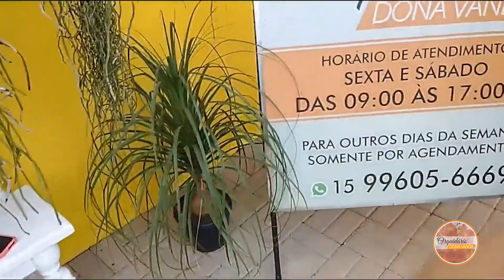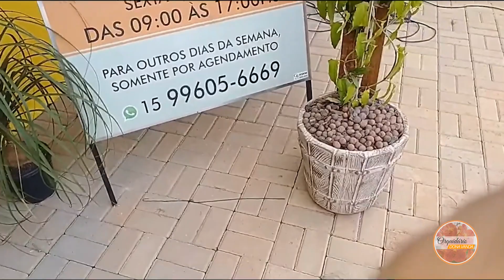Sua Vanda é adulta? | Orquidário Dona Vanda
Existem vários tipos de Vandas e nessa live, feita em nosso grupo do Facebook, eu falo sobre todas essas variedades e explico em detalhes cada uma delas.
E vale relembrar que o tamanho não significa idade da planta... Veja até o fim e se você quer participar ao vivo nessas lives entre em nosso grupo, por lá trocamos diariamente dicas de cultivo.